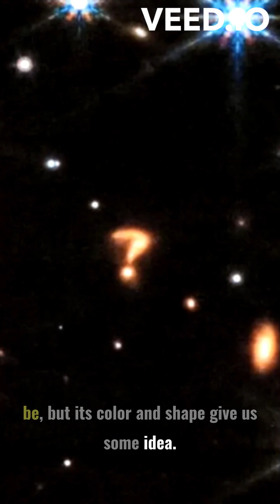Webb Spots Question Mark in Space???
A giant cosmic question mark has been spotted in space by the James Webb Space Telescope. This spooky object was hiding in an image of the two actively forming young stars located 1,470 light-years from Earth. It's unclear exactly what the question mark-shaped object might be, but its color and shape give us some idea. Astronomers believe it’s a distant galaxy or potentially interacting galaxies distorted by tidal disruption. Also, its red color in the image hints that the object, whatever it may be, is quite distant. Even more exciting, this might be the first time astronomers have seen the cosmic question mark. Astronomers now aim to make detailed observations of this object using JWST. The telescope is opening up a whole new window into the early universe, and we can expect to see many more amazing discoveries in the years to come. To get regular space updates, follow The Secrets of the Universe.